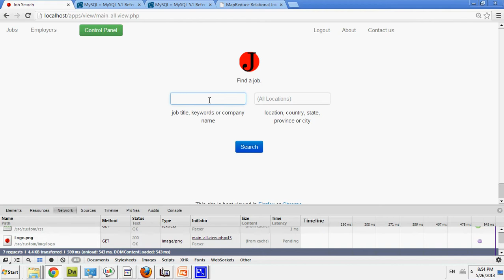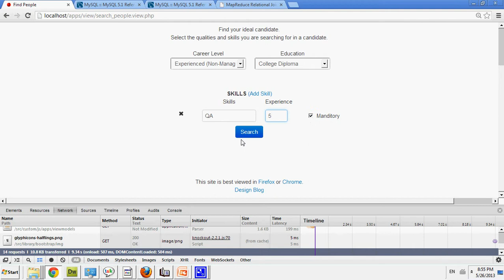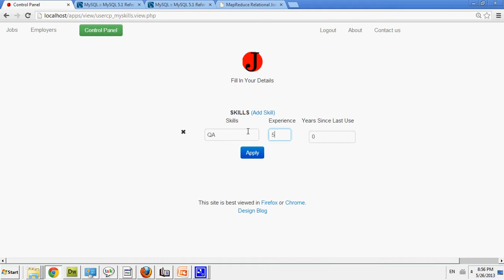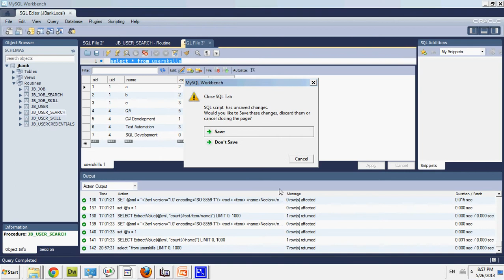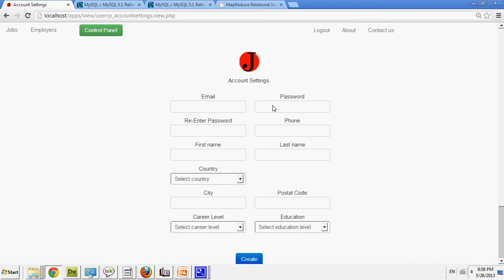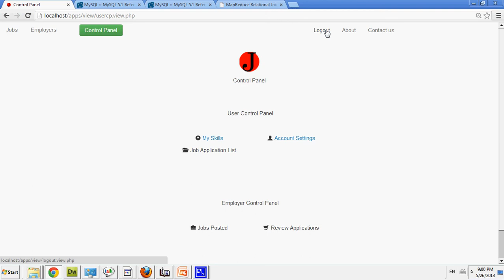Project Dev Tour: Job Website Part 2 - PHP, OOP, MySQL, Js, Knockoutjs, Bootstrap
An update of what I've been doing. Not much, but it is coming along.